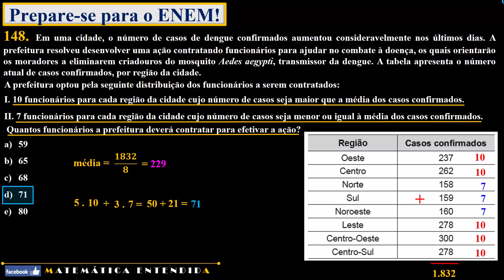Enem 2016 Questão 148 Prova Amarela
Conteúdo abordado: média aritmética simples e operações básicas.

amarela 148
azul 153
rosa 158
cinza 140

Em uma cidade, o número de casos de dengue confirmados aumentou consideravelmente nos últimos dias. A prefeitura resolveu desenvolver uma ação contratando funcionários para ajudar no combate à doença, os quais orientarão os moradores a eliminarem criadouros do mosquito Aedes aegypti, transmissor da dengue. A tabela apresenta o número atual de casos confirmados, por região da cidade.
A prefeitura optou pela seguinte distribuição dos funcionários a serem contratados:
I. 10 funcionários para cada região da cidade cujo número de casos seja maior que a média dos casos confirmados.
II. 7 funcionários para cada região da cidade cujo número de casos seja menor ou igual à média dos casos confirmados.
 Quantos funcionários a prefeitura deverá contratar para efetivar a ação?
59
65
68
71
80